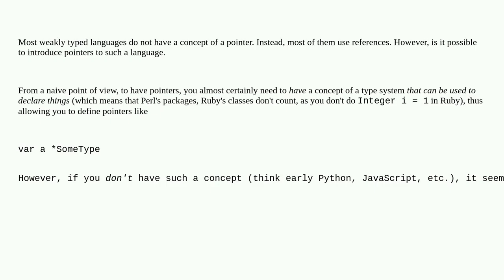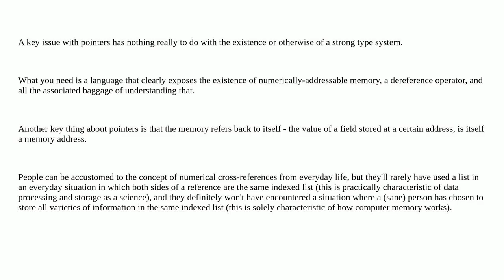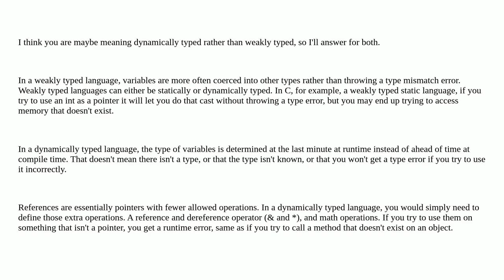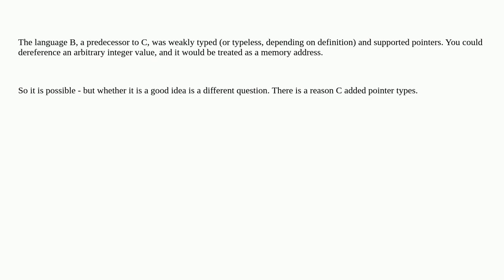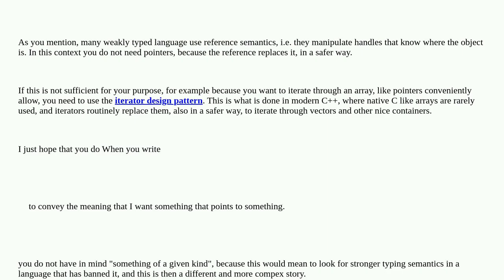Softwareengineering: Is it possible to introduce Pointers to a weakly typed programming language?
Is it possible to introduce Pointers to a weakly typed programming language?

A special thanks goes out to the community

  type-systems weak-typing pointers